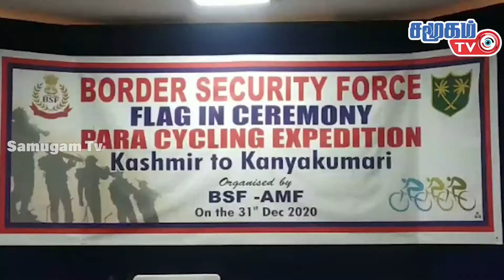Thirty para cyclists who started cycling in Kashmir arrived in Kanyakumari.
Aditya Mehta, India's first international medalist cyclist, embarks on a 45-day journey from Kashmir with a team of 30 Para cyclists to create awareness about Para Games across India. Riding through rough terrain, they ended their voyage today at the Kanyakumari Vivekananda Rock area with 30 members.
3842 km through 36 cities across the country.It is worth mentioning that they finally completed their cycling journey in Kanyakumari. To this group who arrived in KanyakumariSpecial welcome on behalf of the Central Security and Armed Police. Aditya Mehta told reporters about this para-cycling trip.Corono epidemic.And started from Kashmir with 30 members amidst challenging circumstances
Aditya Mehta, founder of the Aditya Mehta Foundation, said he hopes to find and promote the best para sports talent in India."Six years ago in 2013, while riding a bicycle on land, I faced great challenges both mentally and physically.He said that 30 people, including BSF soldiers, had arrived amidst severe challenges.Sixth Edition of Cycling.Aditya Mehta said there were opportunities to meet cyclists and voluntary organizations on the way.The love that people have shown on the journey has made them resilient
In this para cycling.He said he hoped the trip would help find talented players. He said the Aditya Mehta Foundation, which was started in 2013, plans to seek out and train para sports talents.Harinder Singh, winner of the Infinite Ride K2K 2020 Asia Para Cycle Championship bronze medalist, and Kurlal Singh, bronze medalist of the Asian Games track, led the procession. Tanya Dhaka, the only female para cyclist in the country, was also involved in the incident. Public Relations - R. Jaisankar Tamil Nadu.